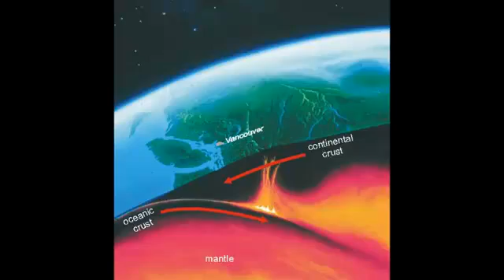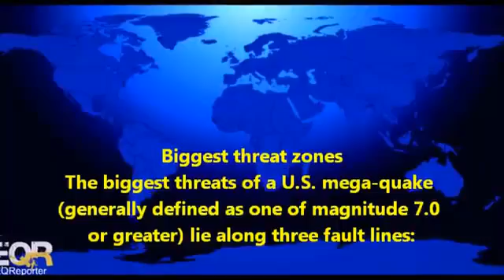Japan's Earthquake WAKEUP CALL for PACIFIC NORTHWEST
WARNING FOR PACIFIC NORTHWEST. New information out this week - March 26, 2012. The 9.0 Earthquake in Japan last year should be a wakeup call for those of us that live in the Pacific Northwest. The Juan de Fuca plate off the coast of Washington Oregon and Northern California is an geological copycat of the Subduction Zone in Japan.